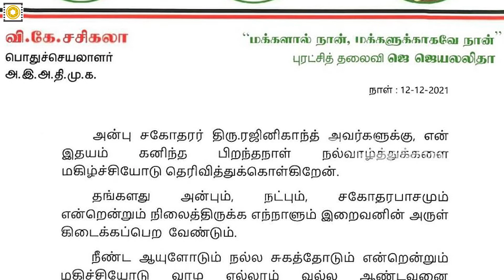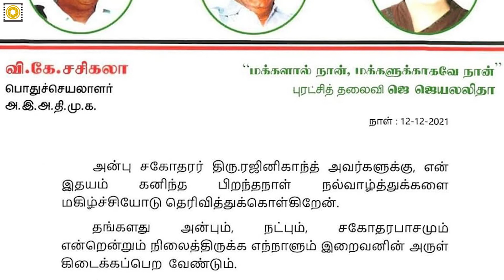சகோதர பாசத்துடன் ரஜினியை வாழ்த்திய சசிகலா!